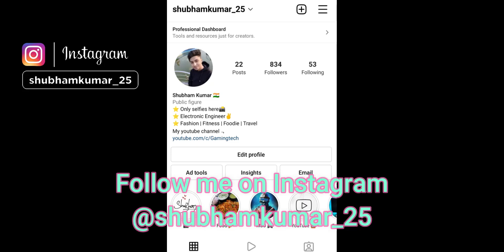I PLAYED w/REMINGTON MSR💙 | Modern Strike Online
Modern strike online adrenaline mode gameplay!